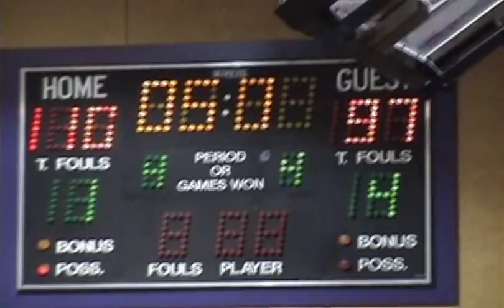Lemar Durant Scores 63 Points- Centennial Vs Charles Tupper- Emerald Tournament 2010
#12 SG/Combo Guard Lemar Durant with a stellar tournament performance breaks Vancouver College's Emerald Tournament 's overall ppg average with 44.3 ppg.
Lemars stats for those 3 games:
Cent Vs Belmont: 37 Pts, 10 Assists, 5 Rebounds
Cent Vs Van College: 33 Pts, 5 Assists, 7 Rebounds
Cent Vs Tupper: 63 Pts, 7 Assists, 13 Rebounds
AAA Senior Boys Basketball
Feel Free To Count